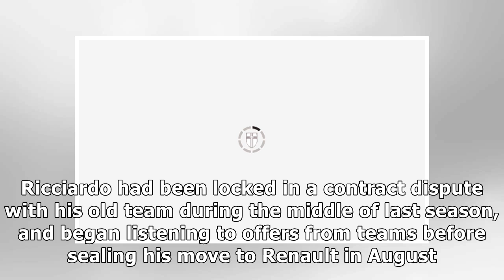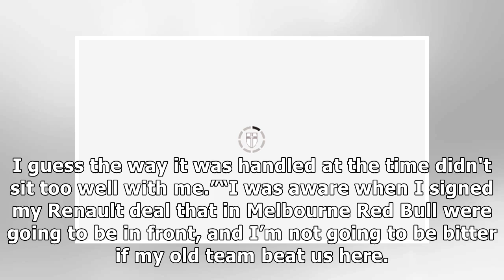Max Verstappen: Daniel Ricciardo hits back at Red Bull claim ahead of Renault debut